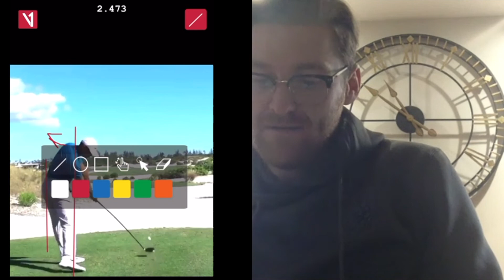Tiger Woods' Golf Swing Analysis With Tour Coach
Welcome back to Below Par. In this video we are joined by Alex Clapp who breaks down Tiger Woods' golf swing. We talk about Tigers impressive playing career, history of his golf coaches and ' The modern Tiger post op golf swing!' It's amazing when someone like Alex Clapp starts to break down golf swings, his depth and understanding really is world class. We hope you really enjoy this content!

Why not follow our other socials?